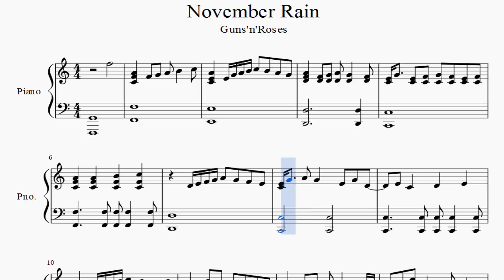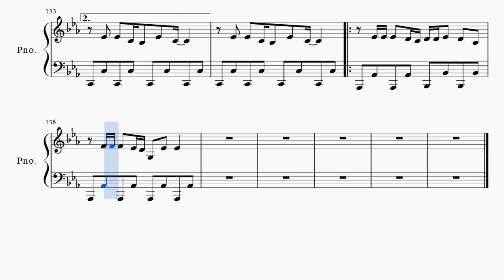Partitura Guns N' Roses - November Rain Piano